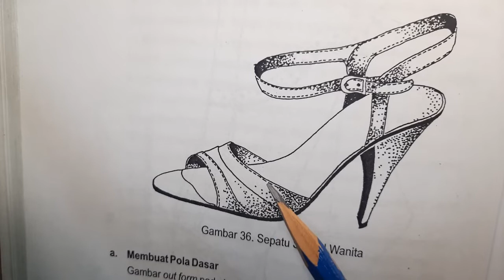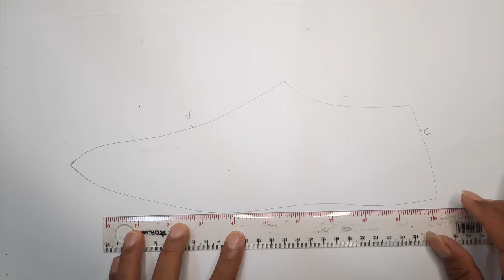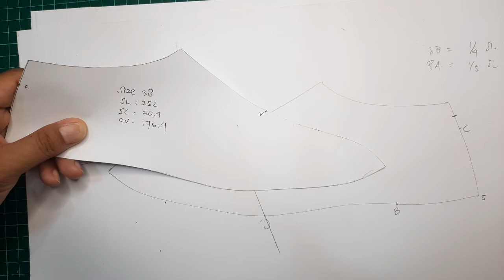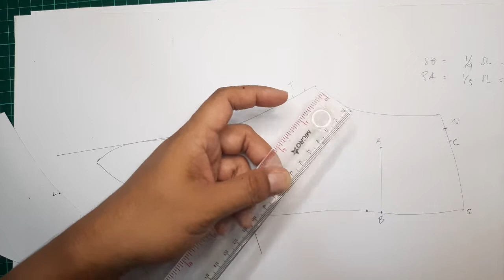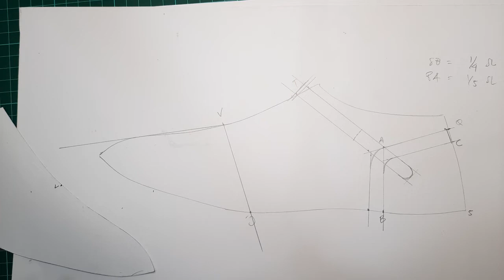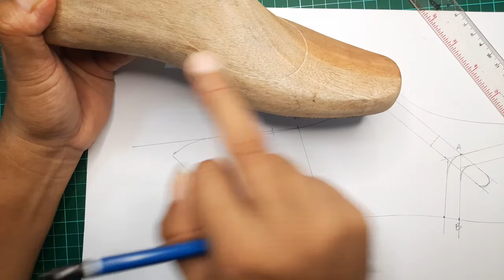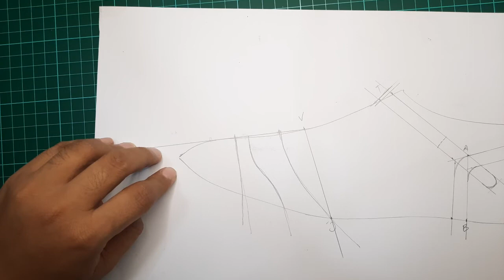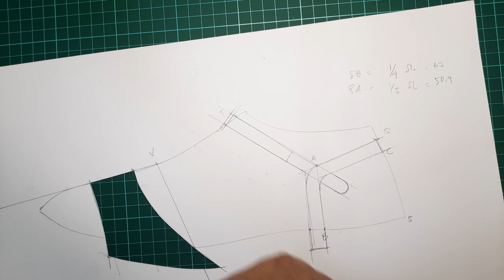CARA MEMBUAT POLA SANDAL WANITA (PART 1)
SC : 1/5 SL
CV : 7/10 SL
J : Lengkung terluar bag Joint
SB : 1/4 SL
VT : 1/4 SL
Lasting Allowances 15-18 mm